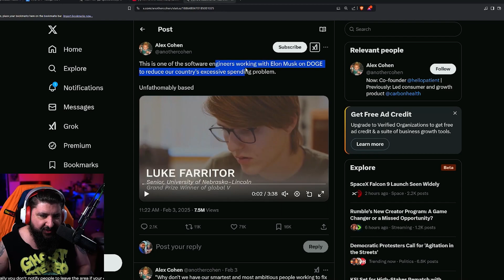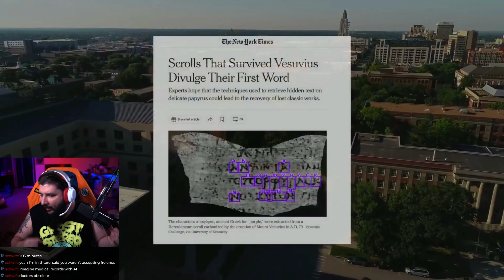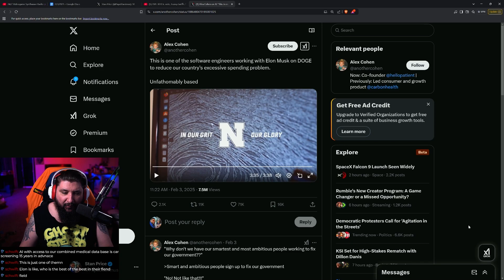This is one of the kids from DOGE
Meet the young team of software engineers slashing government waste at DOGE

Send me stuff and I will open live on stream!
12470 York St. # 638

Tesla and Space X CEO Elon Musk’s DOGE efforts to slash government waste and streamline the federal bureaucracy include the hiring of several up-and-coming young software engineers tasked with "modernizing federal technology and software to maximize governmental efficiency and productivity."

Six young men between the ages of 19 and 24 — Akash Bobba, Edward Coristine, Luke Farritor, Gautier Cole Killian, Gavin Kliger and Ethan Shaotran — have taken up various roles furthering the DOGE agenda, according to a report from Wired.

Bobba was part of the highly regarded Management, Entrepreneurship, and Technology program at UC Berkeley and has held internships at the Bridgewater Associates hedge fund, Meta and Palantir.

"Let me tell you something about Akash," Grata AI CEO Charis Zhang posted on X about Bobba in recent days. "During a project at Berkeley, I accidentally deleted our entire codebase 2 days before the deadline. I panicked. Akash just stared at the screen, shrugged, and rewrote everything from scratch in one night — better than before. We submitted early and got first in the class. Many such stories. I trust him with everything I own."

Coristine, a recent high school graduate who studied mechanical engineering and physics at Northwestern, previously worked for Musk’s Neuralink project, Wired reported.